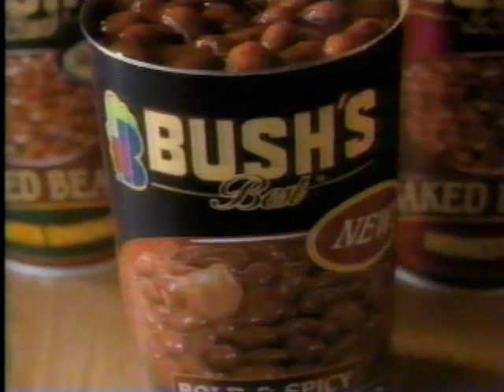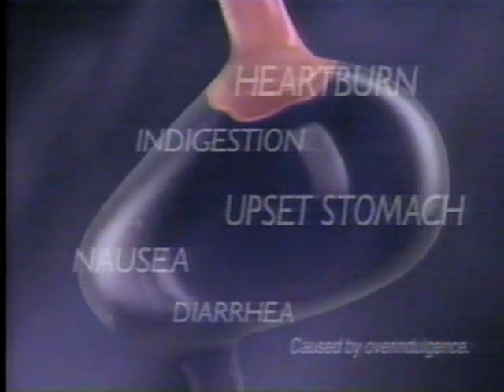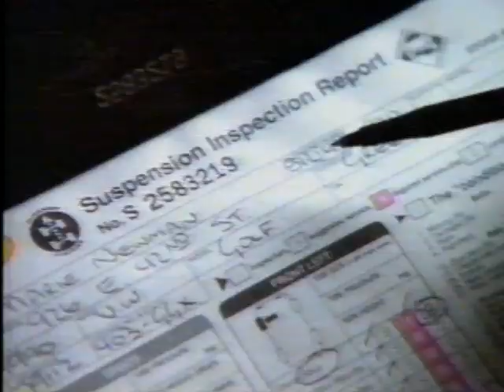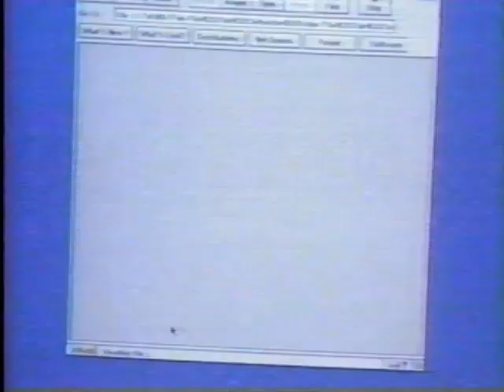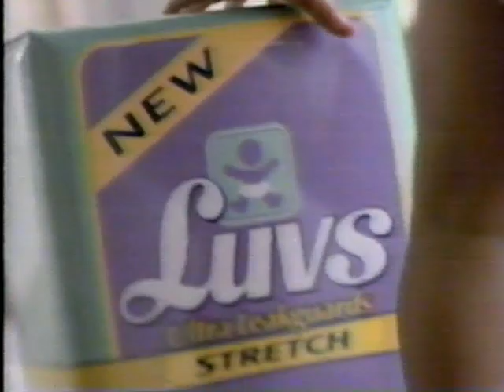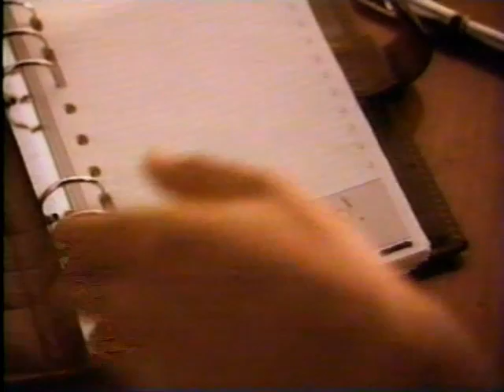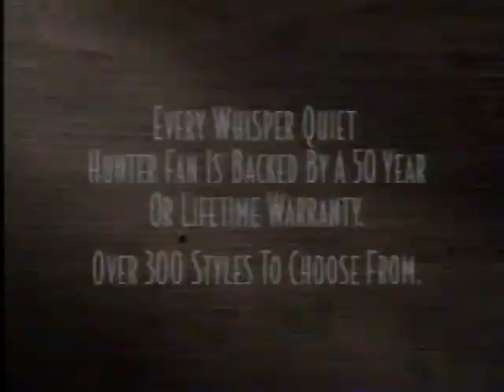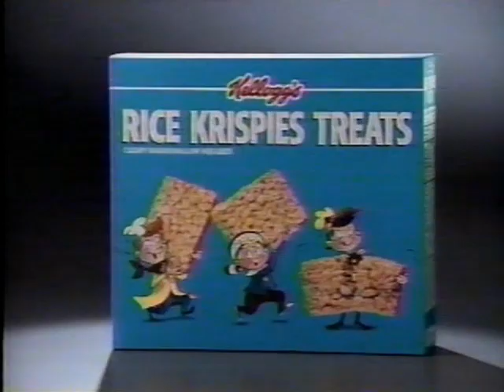(May 30, 1997) TBS Superstation Commercials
Here are some commercials that aired during the TBS Movie presentation of MASK: